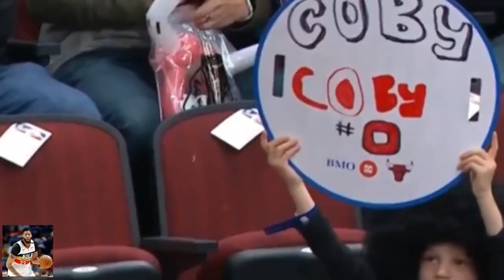NBA GAME TIME | Rex Chapman "Backlash" Atlanta Hawks vs LA Clippers, Trae Young